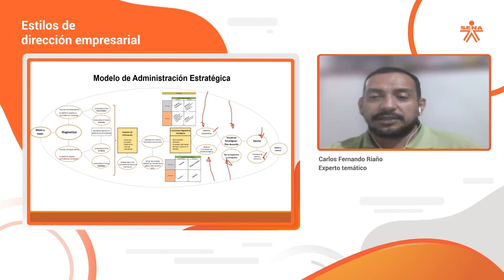Estilos de dirección empresarial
Este video hace parte del Tecnólogo Gestión agroempresarial. Para ver todo el programa de formación te invitamos a estar atento a las fechas de inscripción